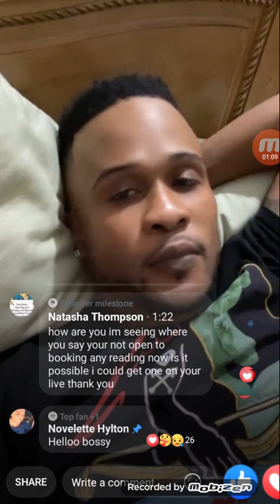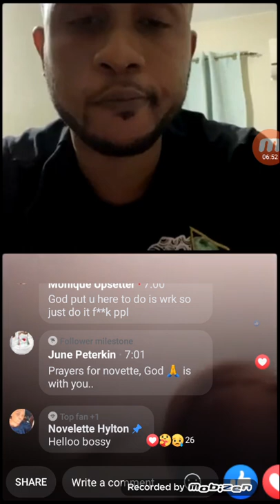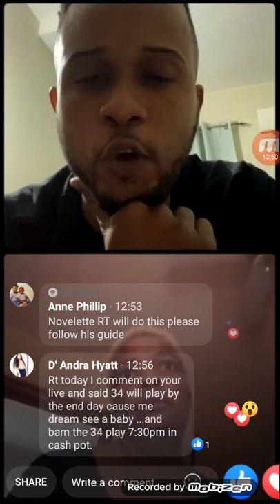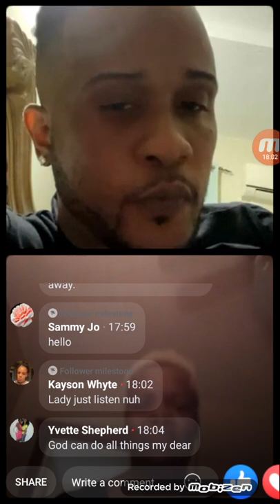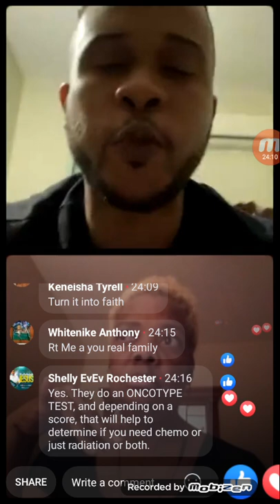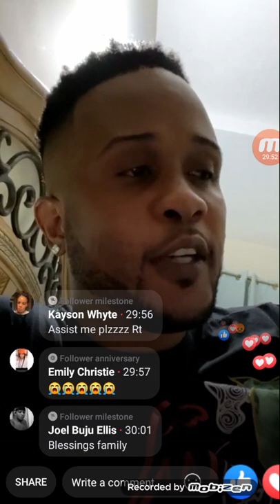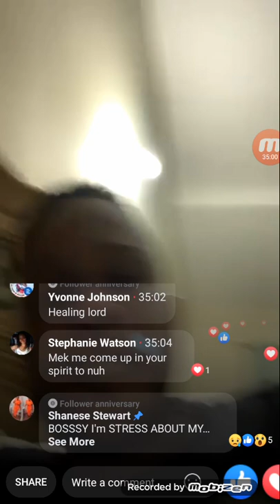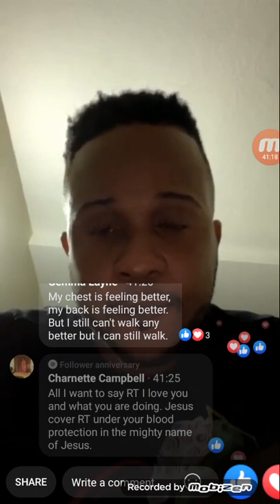RT BOSS do the right thing